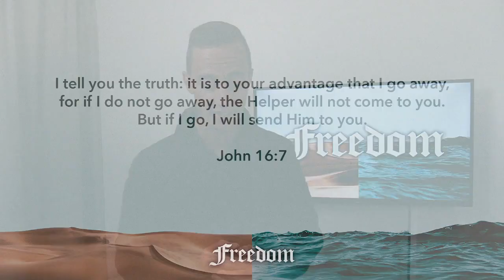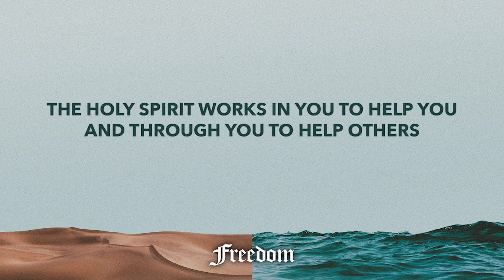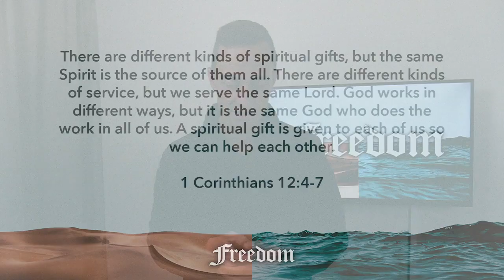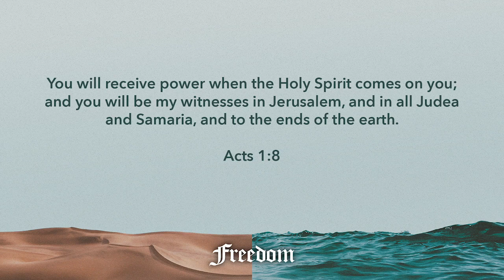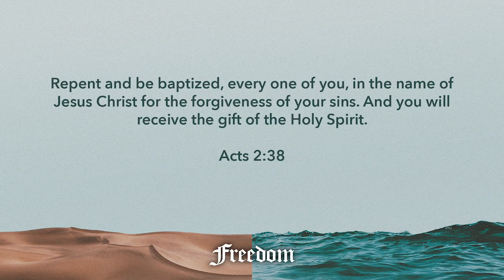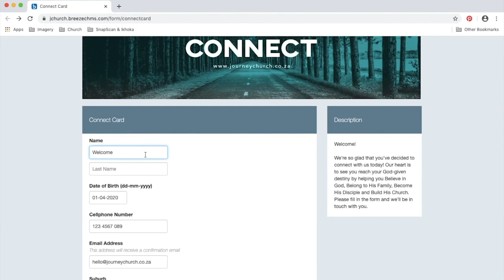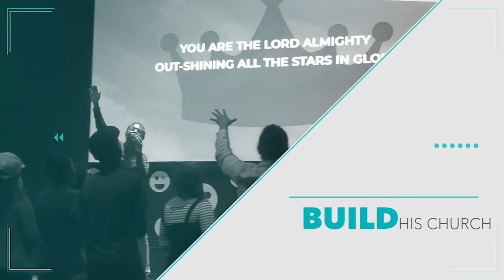Freedom 2 | Ps Andrew Van Rensburg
The Holy Spirit works in us to help us, and through us to help others.